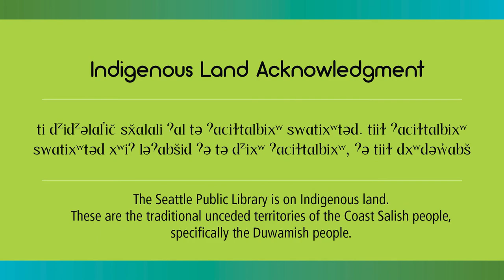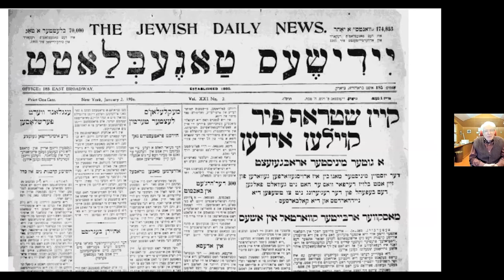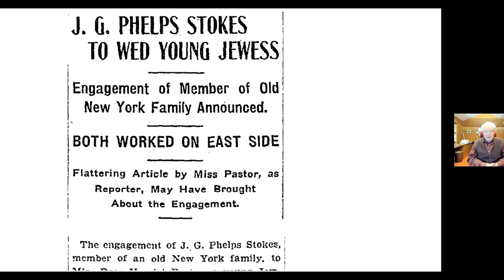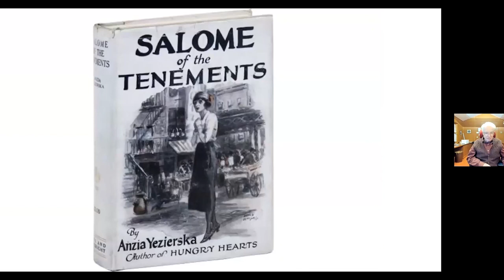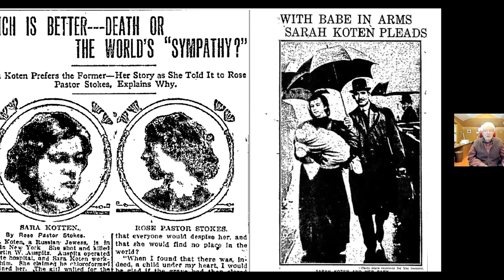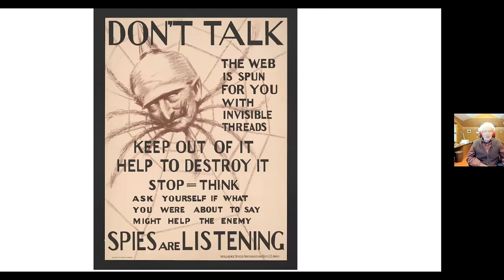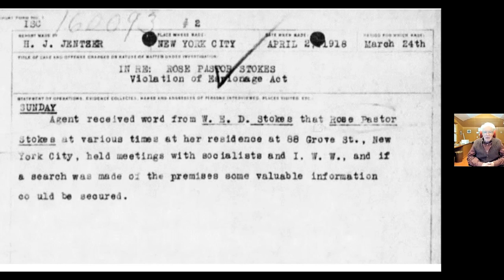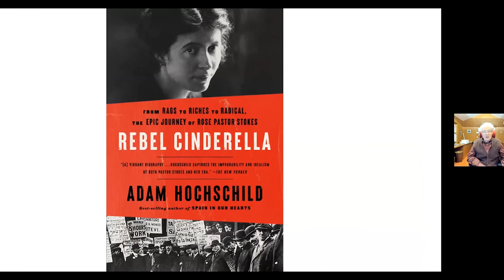Adam Hochschild Discusses The Life Of Rose Pastor Stokes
Award-winning author Hochschild discusses the astonishing story of Rose Pastor Stokes, one of the most charismatic radical leaders of her time.